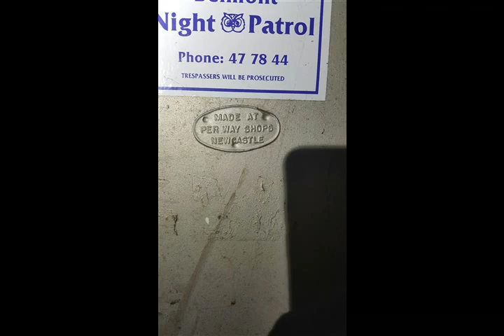SS/42-Wangi Power Station Wangi Wangi No.1 Slideshow 17'..